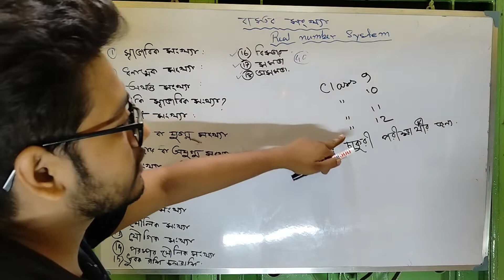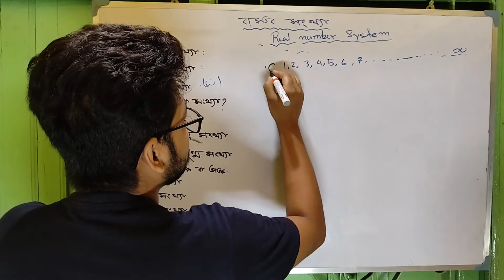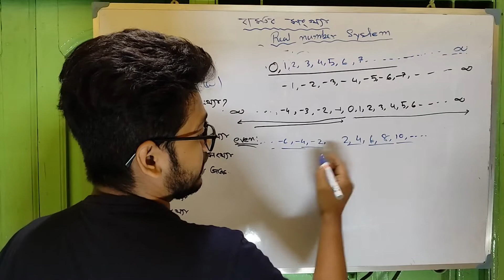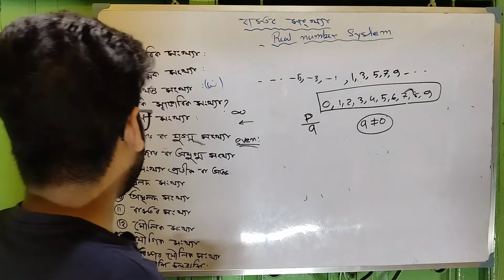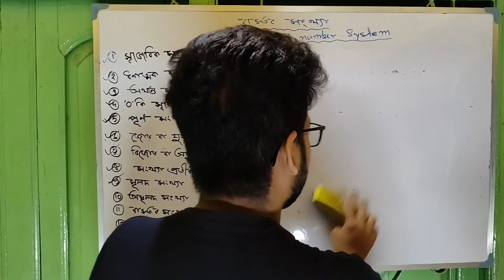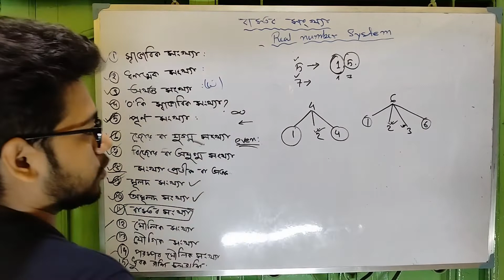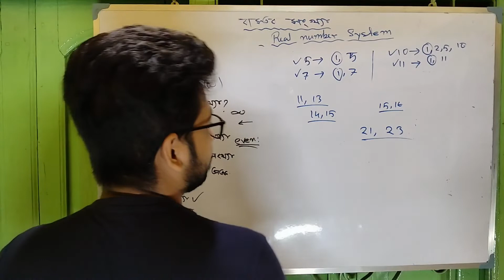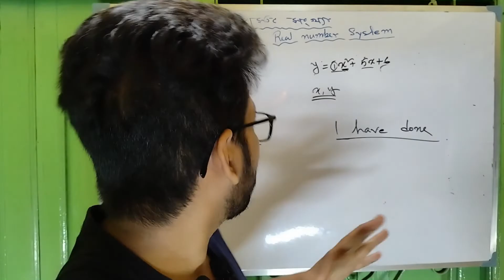বাস্তব সংখ্যা এত সহজ।মজার ছলে Real number System শিখি।By SumanBiswasBabai,@EduEmploy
বাস্তব সংখ্যা এত সহজ।মজার ছলে Real number System শিখি।

00:00 Introduction
         বিস্তার,সমতা,অসমতা
1:15 স্বাভাবিক সংখ্যা  natural number
2:28 ধনাত্মক সংখ্যা  positive number
3:13 অখণ্ড সংখ্যা whole number
3:48 শূন্য কি স্বাভাবিক সংখ্যা,
5:00 পূর্ণ সংখ্যা Integer
6:50 জোর বা যুগ্ম সংখ্যা even number
8:40 বিজোড় সংখ্যা বা অযুগ্ম সংখ্যা odd number
9:15 সংখ্যা প্রতীক বা অংক digit
10:01 মূলদ সংখ্যা rational number
11:30 অমুলোদ সংখ্যা irrational number
14:00 বাস্তব সংখ্যা real number
14:40 মৌলিক সংখ্যা prime number
17:25 যৌগিক সংখ্যা composites number
19:20 পরস্পর মৌলিক সংখ্যা prime to each other
21:57 ধ্রুবক রাশি এবং চলরাশি  constant and variable

video টিভালো লাগলে লাইক কমেন্ট করে আমার মনোবল বাড়িয়ে দিও, যেন তোমাদের জন্য এর থেকেও ভালো ভালো ভিডিও নিয়ে আসতে পারি । ভিডিওটি সম্পূর্ন দেখার জন্য সবাইকে অসংখ্য অসংখ্য ধন্যবাদ। Facebook group

 টেকনিকে অনুপাত ও সমানুপাতের অংক 5 সেকেন্ডে।Ratio & Propotion math tricks, Shortcut,SB Math Para
Short tricks,
Best tricks,
10 tipes math,

বাস্তব সংখ্যা সমাধান
দুটি অমূলদ সংখ্যার গুণফল
অধ্যায় ১ বাস্তব সংখ্যা
বাস্তব সংখ্যা বিসিএস
প্রতিটি মূলদ সংখ্যাই বাস্তব সংখ্যা।
বাস্তব সংখ্যা class 10
বাস্তব সংখ্যার অংক
বাস্তব সংখ্যা pdf